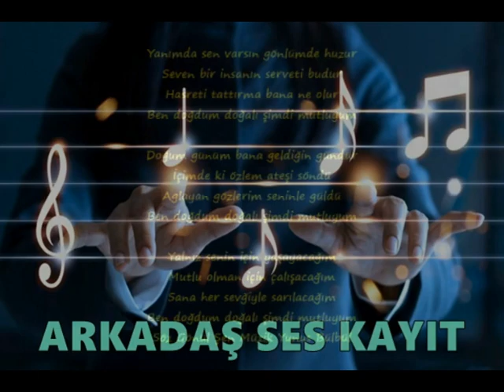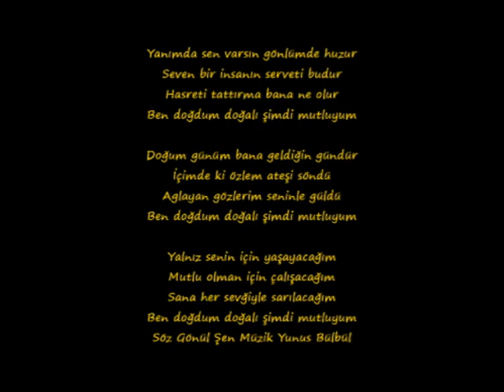Atilla Kaya Doğum Günü CD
Söz Gönül Şen
Müzik Yunus Bülbül

Yanımda sen varsın gönlümde huzur
Seven bir insanın serveti budur
Hasreti tattırma bana ne olur
Ben doğdum doğalı şimdi mutluyum

Doğum günüm bana geldiğin gündür
İçimde ki özlem ateşi söndü
Aglayan gözlerim seninle güldü

Yalnız senin için yaşayacağım
Mutlu olman için çalışacağım
Sana her sevğiyle sarılacağım